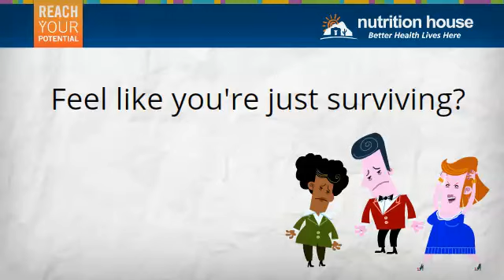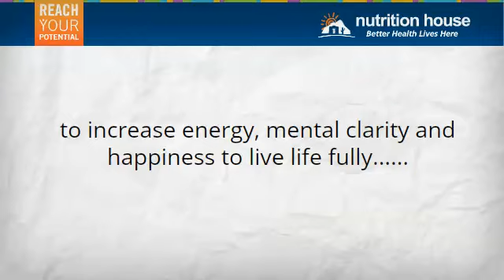RYP Daily Requirements